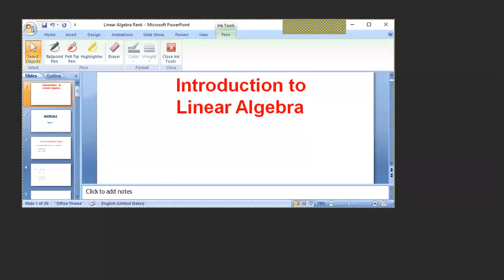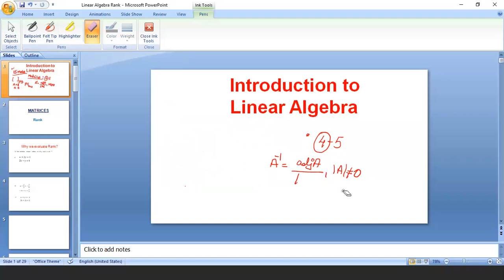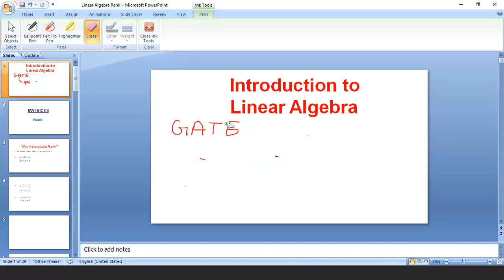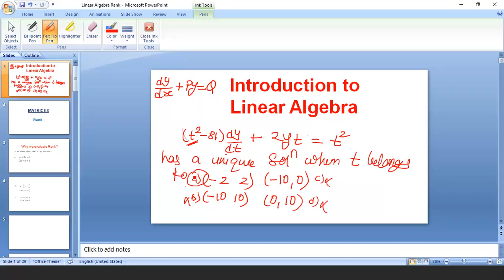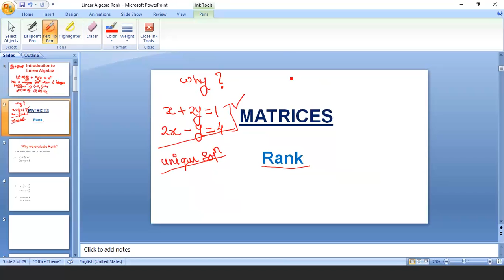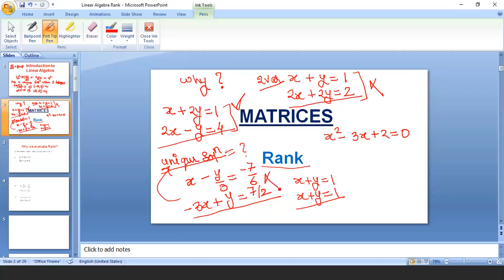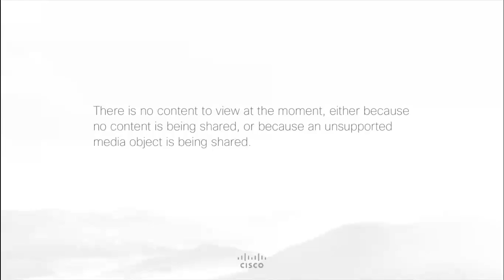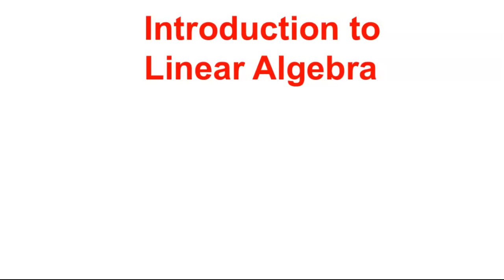24thOct20 Maths GATE Aditya Shukla